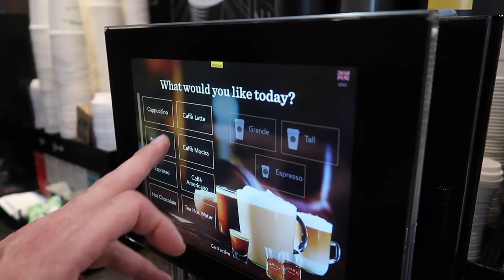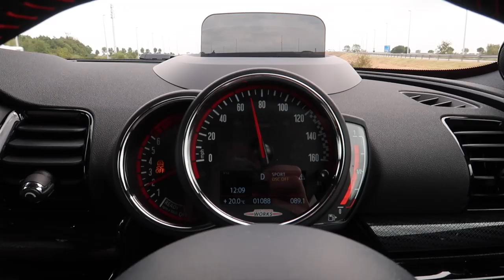Exploring Brugge in the NEW 2020 Mini Clubman JCW!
We explored Brugge in the new 2019 refreshed Mini Clubman JCW! The Mini JCW is a car that has evolved over the years and this is the latest instalment from John Cooper Works. The 2019 Mini JCW reviewed in this video packs a punch. 306bhp and 0-60 in 4.9 seconds. The sound of this thing is great. Believe me the exhaust and engine sound is great and the cars acceleration and launch control is impressive! I hope you enjoy this first drive review of the new 2019 Mini Clubman JCW (John cooper works).